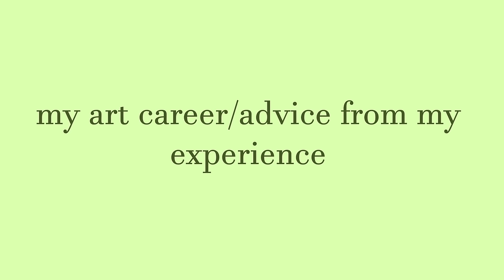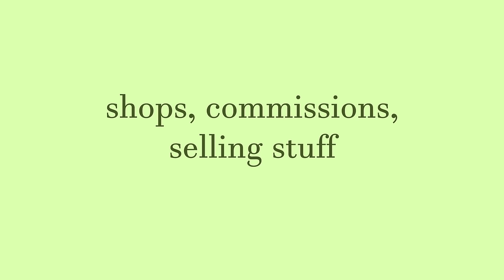★ being confident in your art, learning anatomy, selling your art ★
34656

★ MY SHOP★